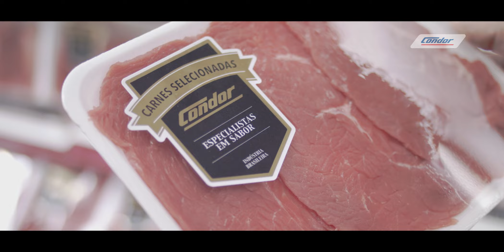Rede Condor - 45 Anos de História/Take Agency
Welington de Jesus, Duh Reis, André Sampaio, Camila Cardoso, Sandrah Guimarães, Wagner Theis, Ana Teixeira, Raul Castro, Eduardo de Almeida, Dionathan Lima, Wellington Souza, Rafael Ochi, Pedro Melo, Edson Carneiro, Aline Freitas, Danielle Paulino, Edna de Oliveira e Olivia Kruger.